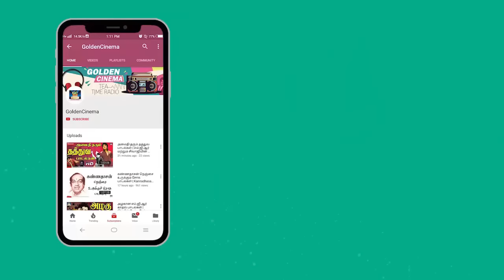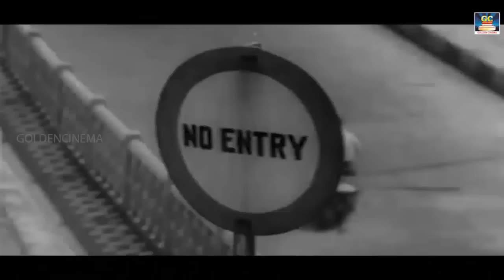கண்ணதாசன் வரிகளில் உணர்வுமிக்க தத்துவ பாடல்கள் | Kannadasan Thathuva Padalgal | Kannadasan Hits | HD